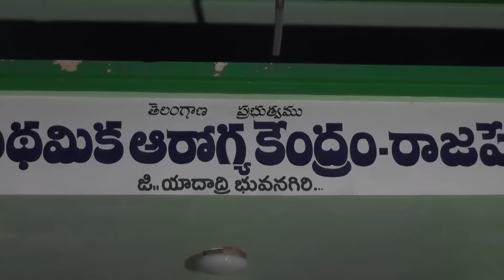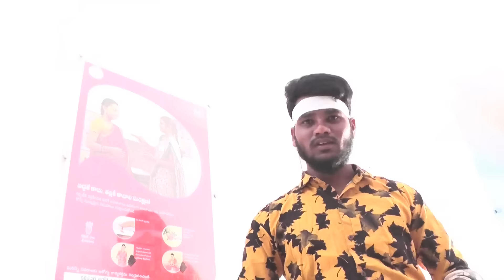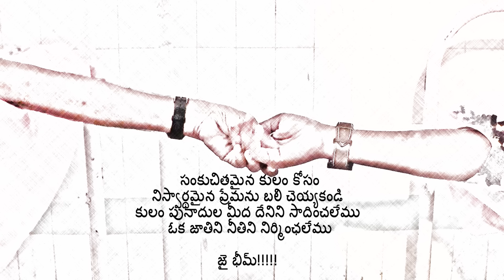TaxiWaala Love Story - T AniL KumaR - Rajapet SamstaN